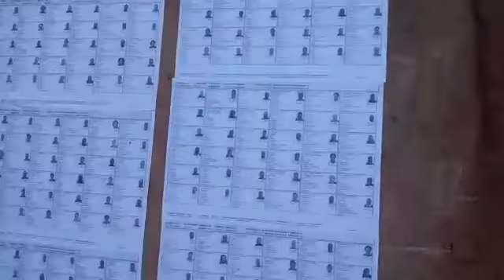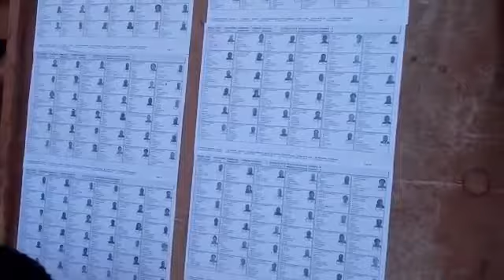CAMEROUN / PRÉSIDENTIELLE 2018